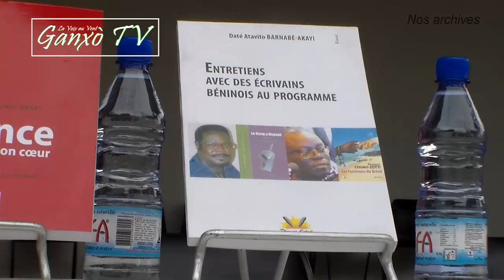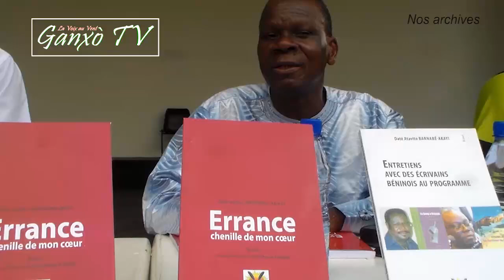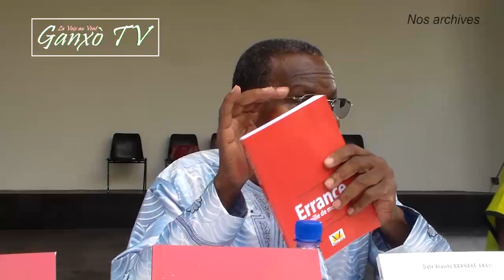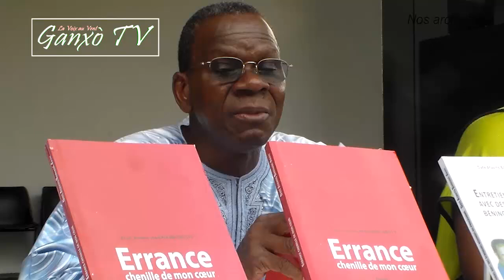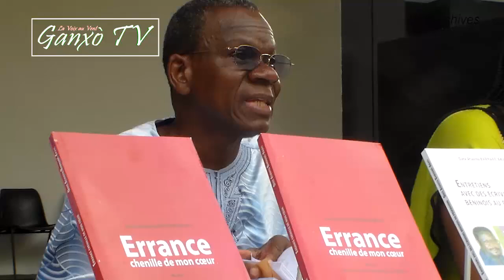Lancement du livre ‘’ERRANCE CHENILLE DE MON CŒUR‘’ Daté Atavito Barnabé-Akayi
Lancement du livre ‘’ERRANCE CHENILLE DE MON CŒUR‘’

Daté Atavito Barnabé-Akayi